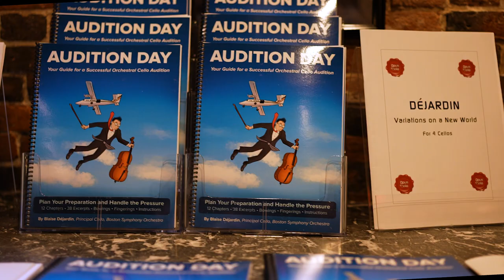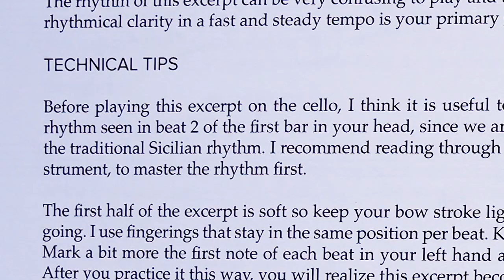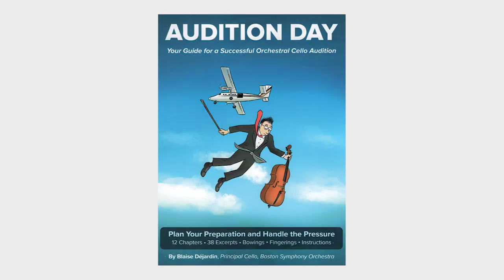Blaise Déjardin discusses his new book, "Audition Day" at Symphony Hall.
Blaise Déjardin, principal cellist of the Boston Symphony Orchestra, talks about the publication of his new book, "Audition Day," a primer for successful orchestral auditions for cello players.